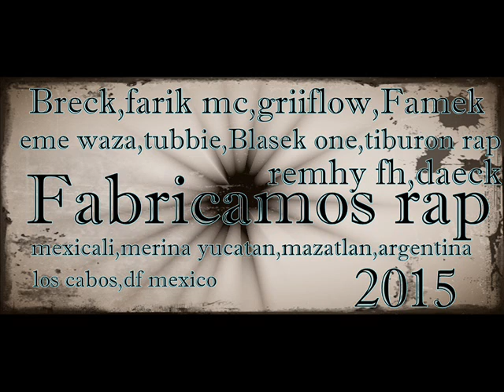fabricamos rap 2015